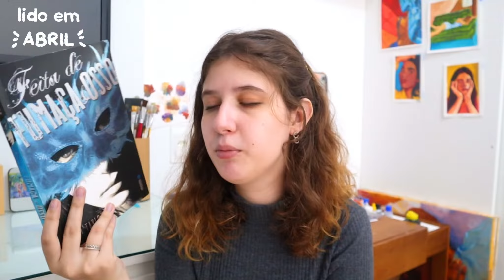as maiores decepções do ano | retrospectiva 2020 #01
fala gente, nesse vídeo eu basicamente falo dos livros que eu tinha muita expectativa e acabei me frustrando kkkk e não, esses ainda não são os piores livros do ano.

compre com o meu link da amazon e ajude o canal :)

livros mencionados:
feita de fumaça e osso, laini taylor
a esperança, suzanne collins
pequenos incêndios por toda parte, celeste ng
cordialmente cruel, maureen johnson
matéria escura, blake crouch
meninas selvagens, rory power
conectadas, clara alves
o cemitério, stephen king
the turn of the key, ruth ware
a verdade sobre o caso harry quebert, joel dicker